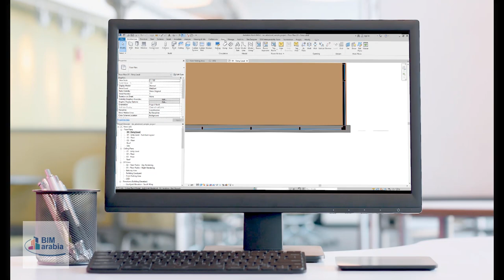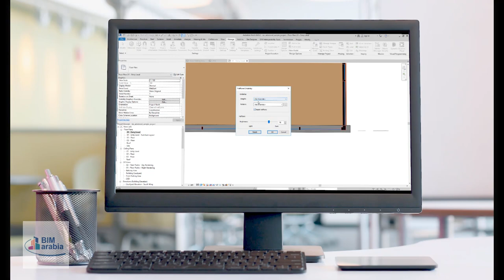Is it possible to send a revit link to the background